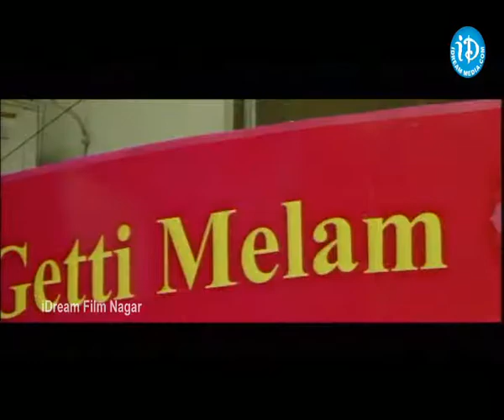Aaha Kalyanam Audio Launch 01 - Nani - Vaani Kapoor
Aaha Kalyanam Audio Launch, Aaha Kalyanam Movie Audio Launch, Aaha Kalyanam Film Audio Launch, Aaha Kalyanam Telugu Movie Audio Launch, Nani Aaha Kalyanam Audio Launch, Nani, Vaani Kapoor